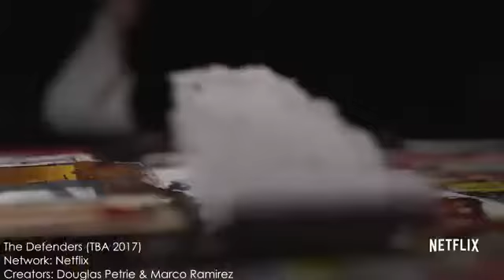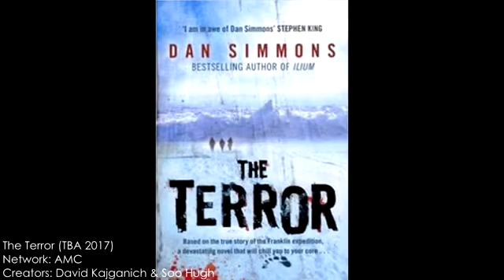2017 Yılında Çıkacak En İyi 25 Yabancı Dizi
2016 yılındaki dizileriniz bittiyse ya da 2017 yılında izleyecek yeni diziler arıyorsanız bu listemiz tam da size göre. Listede Amerikan yapımı aksiyon, suç, komedi ve macera kategorilerinde tamamen farklı özelliklere sahip birçok dizi yer alıyor.

Listemize göz atmadan yeni bir diziye başlamayın derim. American Gods, Iron Fist, Twin Peaks, The Defenders, Powerless, The Deuce ve Taken gibi birbirinden farklı harika 25 yabancı dizinin yer aldığı listemizin bir numaralısıysa videomuzun sonunda sürpriz!